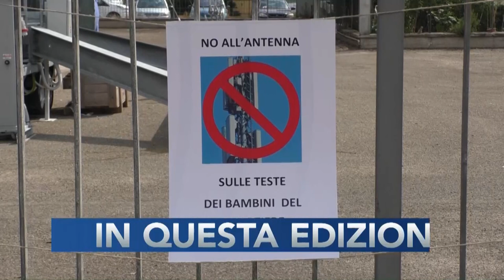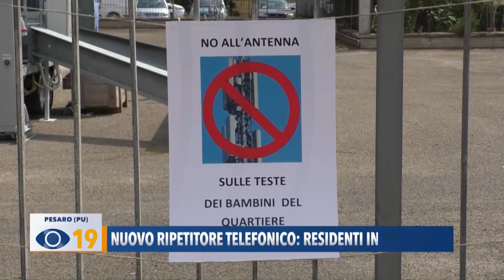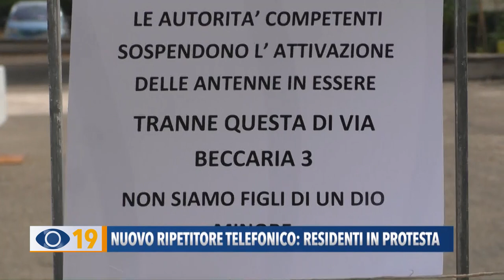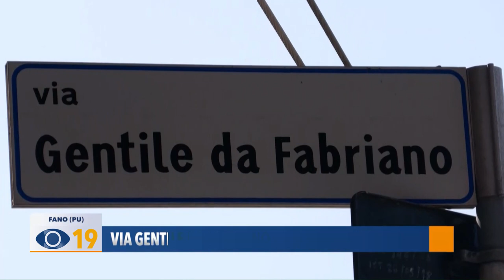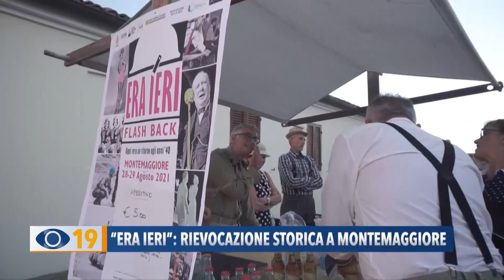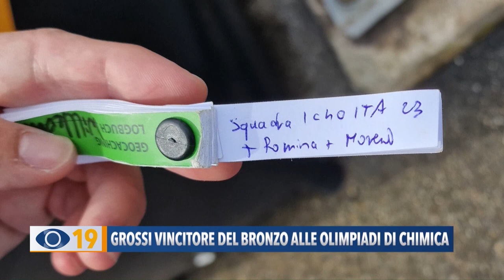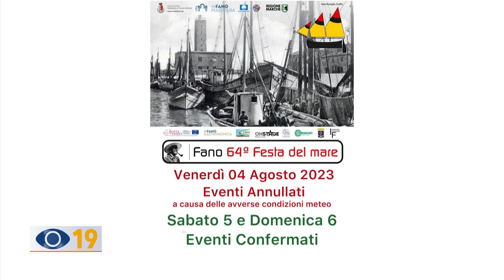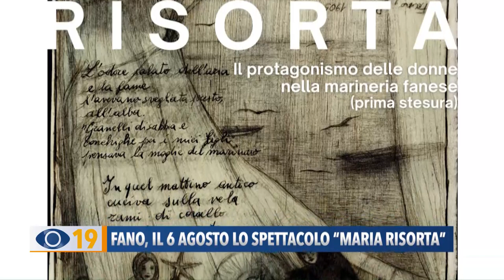Occhio alla Notizia 4 agosto 2023